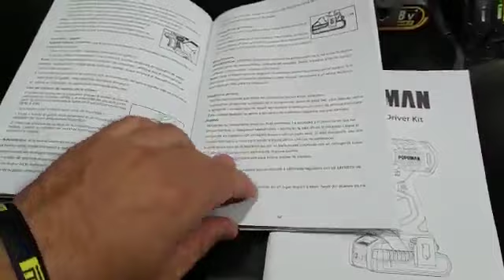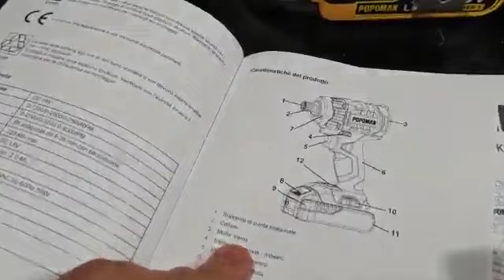Trapano Avvitatore Batteria, POPOMAN Brushless Trapano avvitatore Kit, Kit completo per il fai da te